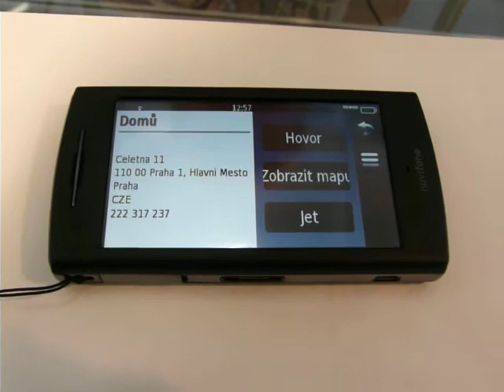Digitex 2009 Garmin-Asus nüvifone G60 part 2